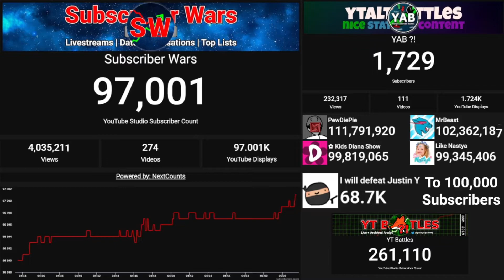Hitting 97,000 Subscribers